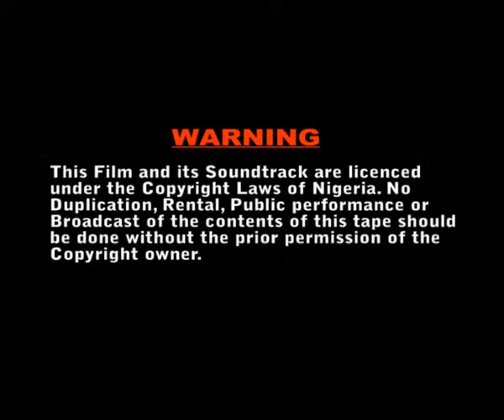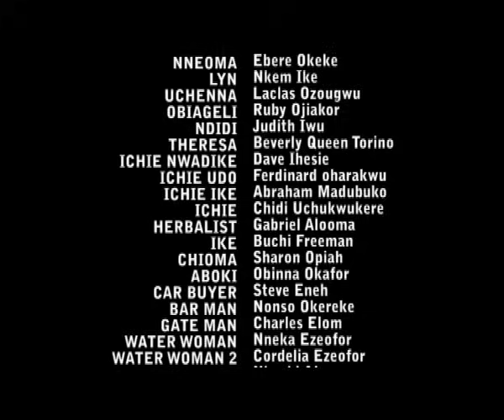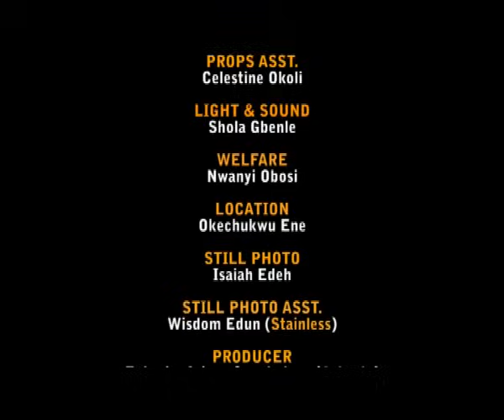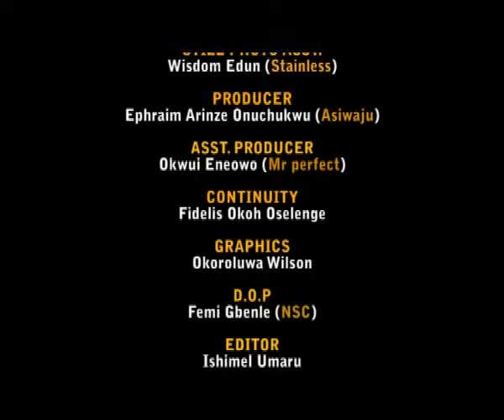Enemies Of Progress 1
Female children are not allowed to inherit father's properties this happens in the case of Anthony(Nkem Owoh) who wants his brother to marry a second wife to bear him a son.Will the first wife ever fold her hands and watch as this happens.